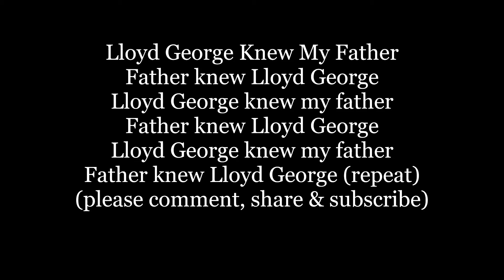Lloyd George Knew My Father knew Lloyd George Lyrics Words text trending sing along song music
"Lloyd George Knew My Father" is a 20th-century English schoolboy folk song. The simple lyrics consist of the phrase "Lloyd George knew my father/Father knew Lloyd George" sung to the tune "Onward, Christian Soldiers".[A] In the song, the two lines referring to Lloyd George are repeated incessantly, until boredom sets in. (There are no lyrics other than those two lines.)

The origin of the song is not known but there are several theories, one that it began as a music hall song making an oblique reference to David Lloyd George's supposed womanizing proclivities (with the right timing and intonation and a well-placed wink, "father" could be taken to mean "mother", and "knew" in the biblical sense of sexual relations). The Oxford Dictionary of Political Quotations attributes the song to Tommy Rhys Roberts QC, the son of a former law partner of Lloyd George. According to David Owen, it was a World War I marching song. from WIKI